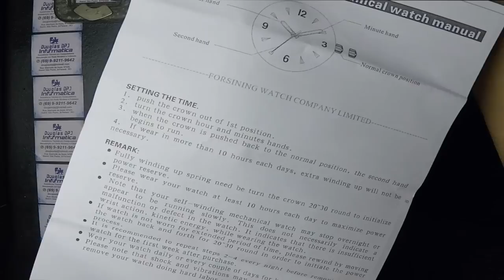O RELOGIO MAIS BONITO DO MUNDO FORSINING 3D LOGO DESIGN HOLLOW ENGRAVING BLACK GOLD CASE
2020